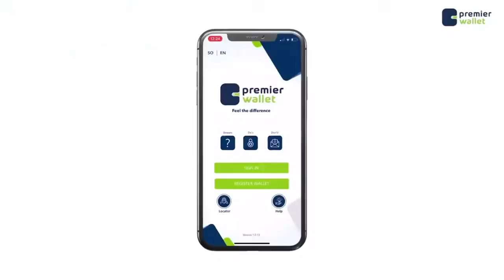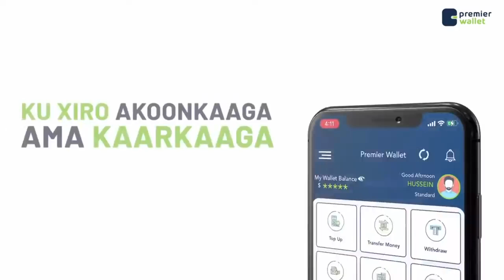TALISKA BOOLISKA SOOMAALIYA OO KA HADLAY XAALADDA AMNI.